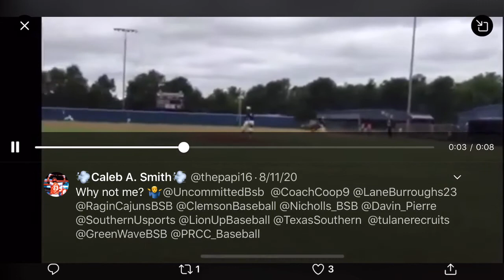2023 Power Hitting 1B/C/OF Caleb Smith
2023 Power Hitting 1B/C/OF Caleb Smith